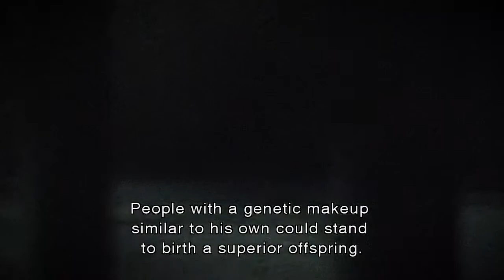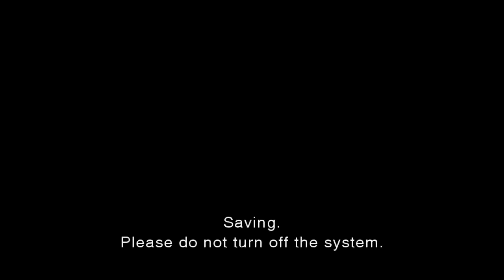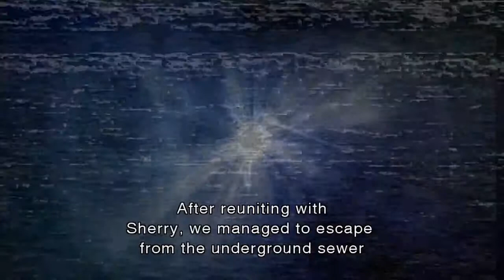Прохождение Resident Evil The Darkside Chronicles - часть 13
прохождение Resident Evil The Darkside Chronicles PlayStation 3 на сложном часть 13 Плейлист Твиттер. Подписываемся и Комментируем!